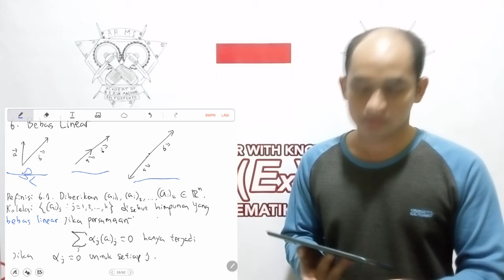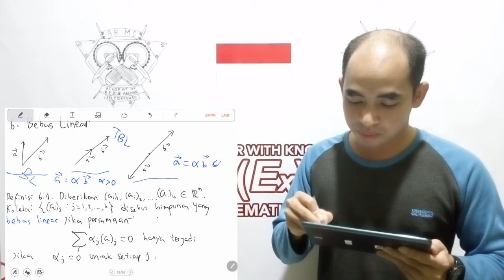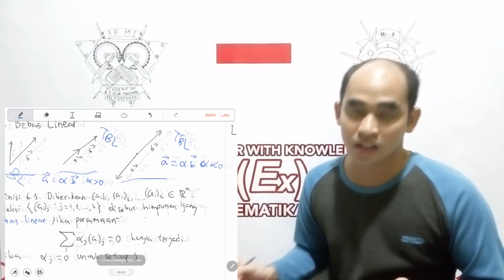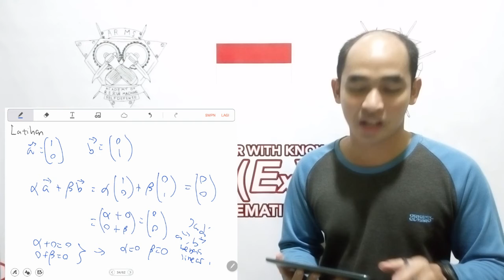1010 ALJABAR LINEAR (BEBAS-LINEAR)